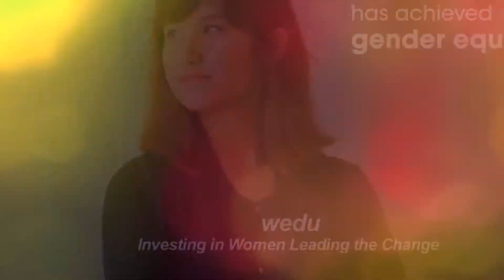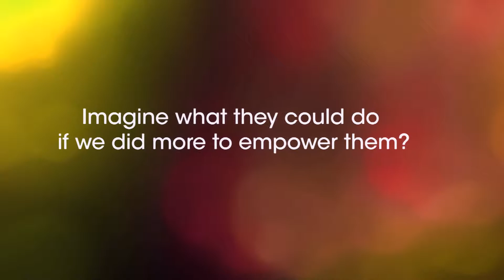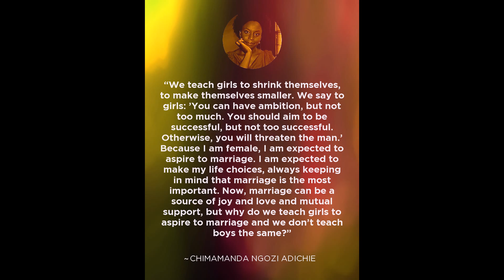Women's Entrprenurship Day